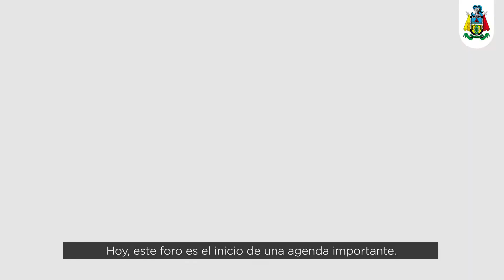Primer Foro Distrital de Turismo de Barrancabermeja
Somos Río, somos Fritosudado, somos una mezcla única de Culturas, eso nos identifica y por eso creemos fírmemente en la idea de crear una marca ciudad para que Barrancabermeja se convierta en el próximo gran destino turístico en Colombia.

El ForoDistritaldeTurismo es un esfuerzo más por este propósito que debe ser de todos, pero que desde la Alcaldía vamos a liderar porque EstamosHaciendoMás por el turismo.